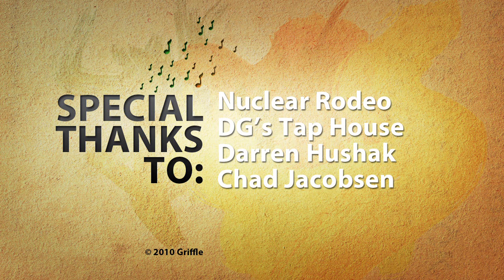Nuclear Rodeo - Heart Attacks | Live at DG's Tap House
Campbell "Candy Corn" DeSousa - Lead Vocals, Guitar, Gut Bustin'

Jordan "Finger Party Pompom" Mayland - Bass Guitar, Background Vocal Lovehammer, Sound Wizard

Phillip "Stun Baton Technology" Young - Guitar, Party Brigade

David "Bobby Thunder H-Bomb" Olson - Drums, Hollering

Steven "Mcgillicuddly" Rood - Drums, Life/Band Saving

Special thanks to: Nuclear Rodeo, DG's Tap House, Darren Hushak, Chad Jacobsen